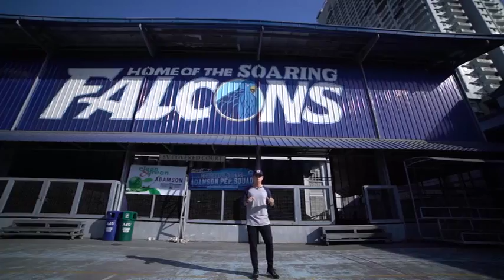UPFRONT: Secrets to a double championship care of season 80's baseball MVP and softball MVP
April 22, 2018 - Baseball MVP Jerome Yenson and Softball MVP Jeanette Rusia tell us more about their journey this season and demo their winning moves that were key to bringing Adamson University that elusive double championship.